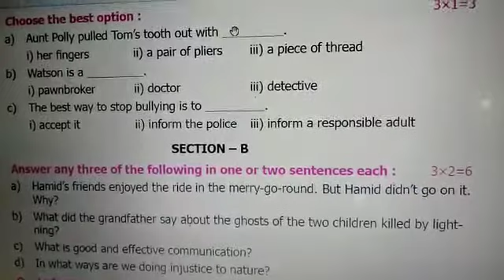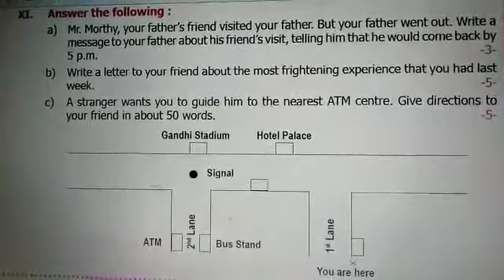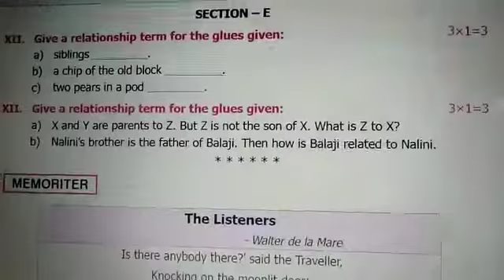7th std term:1 English Summative Assessment